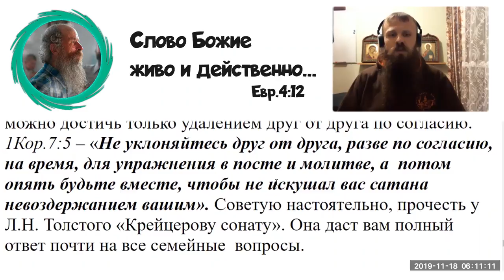152. Перед крещением женщине нужно обязательно избавиться от всех противозачаточных средств?